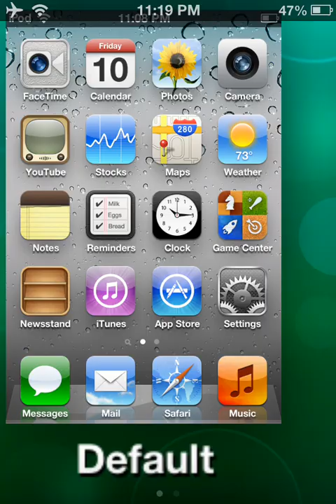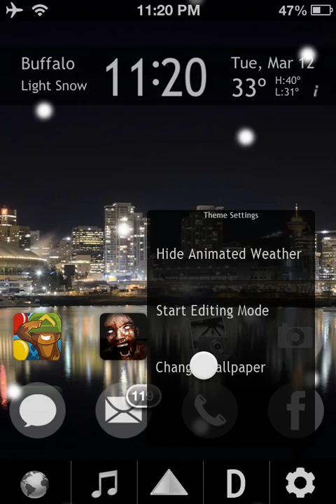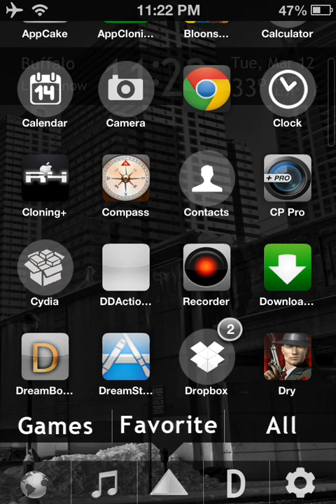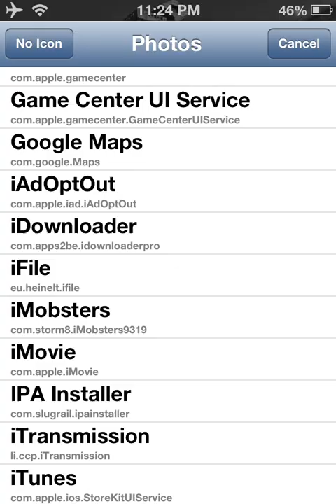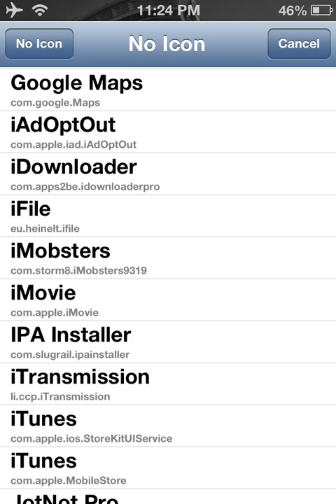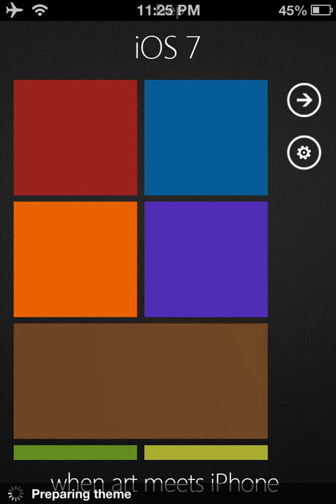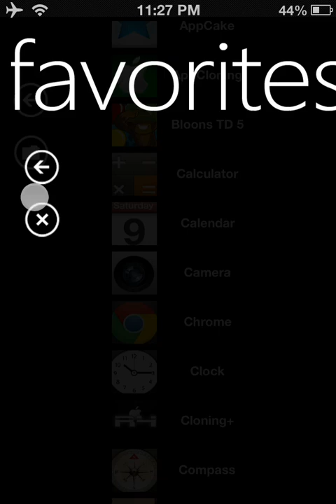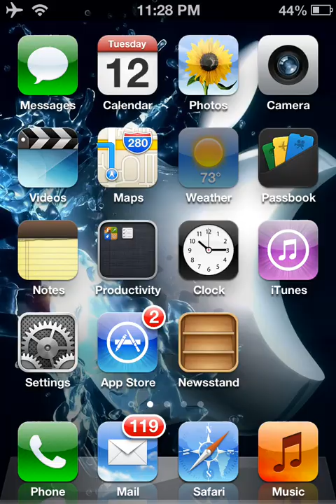Best DreamBoard Theme for iPhone/iPod/iPad and Samsung Galaxy S3 Lockscreen Effect!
READ

From the awesomeness of the theme, please buy the theme!

The themes used are Cityscape HD or Cityescape HD & also iOS7 (Sorry I think I mention it in my video).

The lockscreen effect is made by a tweak called AquaBoard.

You can request me to try out games for you, make walkthroughs or anything related to iOS Gaming or iOS itself!